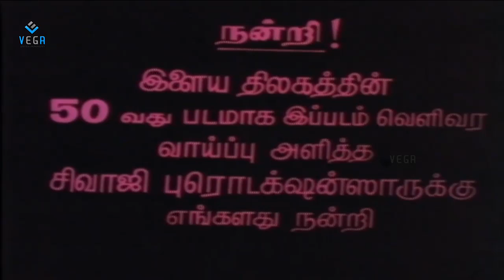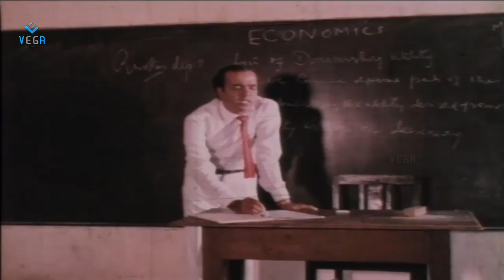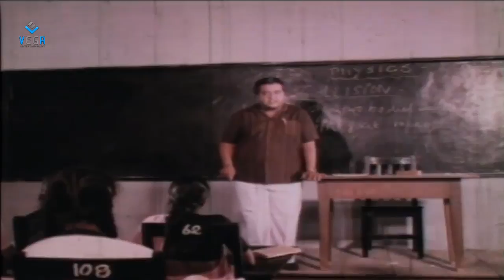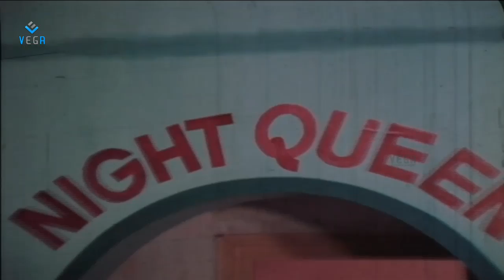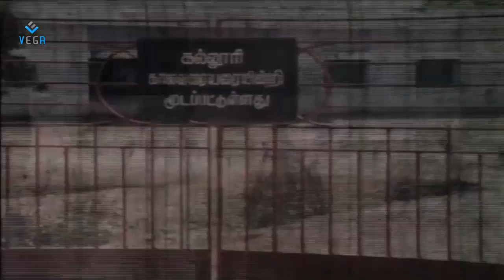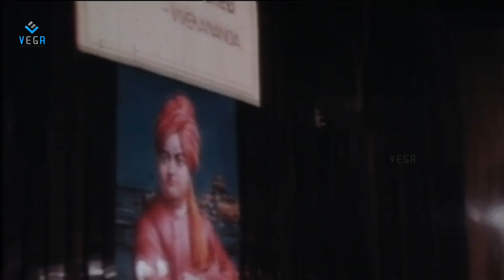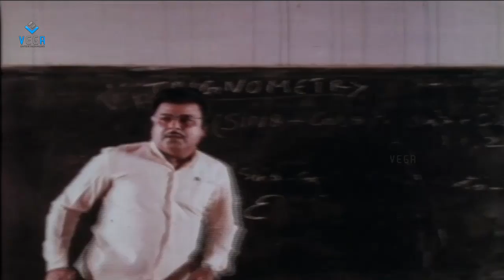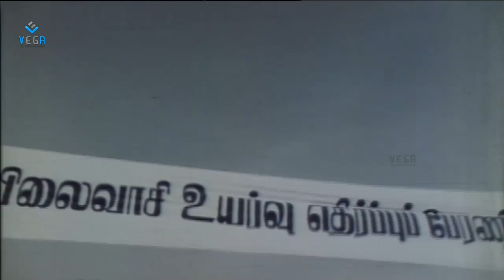Ivargal Varungala Thoongal Tamil Full Movie : Prabhu, Ambika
Watch Ivargal Varungala Thoongal Tamil Full Movie

Starring : Prabhu, Ambika
Directed by : Venkat
Produced by : Thakkali Srinivasan
Screenplay by : Venkat
Story by : Venkat